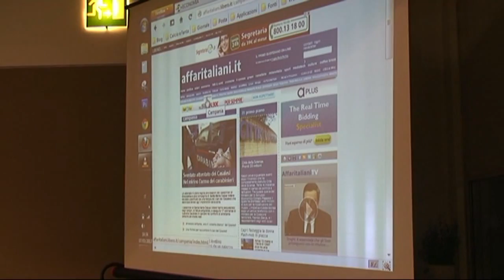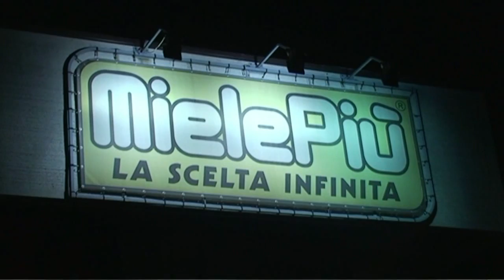Nasce Campania Italia